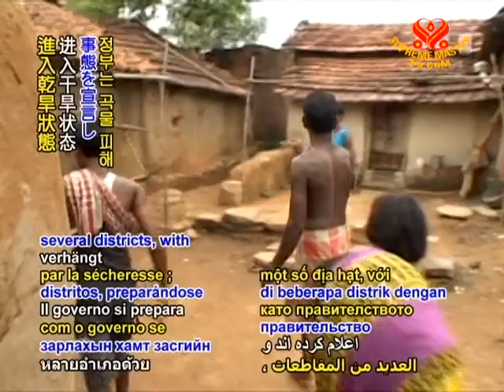SAVE OUR PLANET - Entire Bihar is drought hit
SAVE OUR PLANET... Despite recent rains, India's Bihar, Orissa, Jharkhand and West Bengal states have declared drought conditions across several districts, with the government preparing to provide assistance to farmer due to the extent of crops losses.